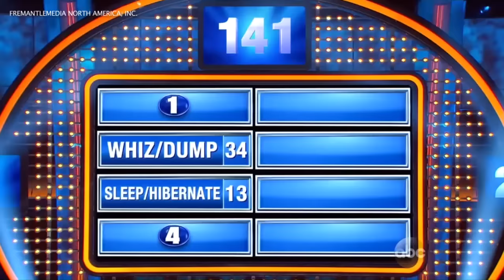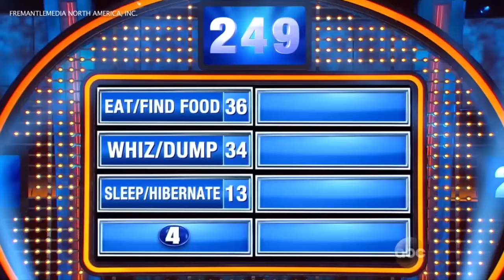Rob Gronkowski & family take on Family Feud (full episode)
New England Patriots star tight end Rob Gronkowski goes on the game show Family Feud with his brothers and father.